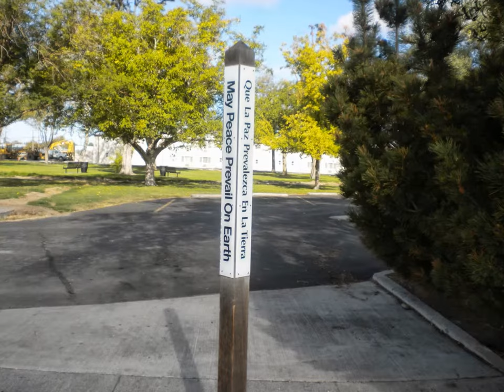Grant County in Pictures 2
Here I go again when I created this video with the YouTube Slideshow Creator It features some more pictures of Grant County, Wa.  Enjoy!